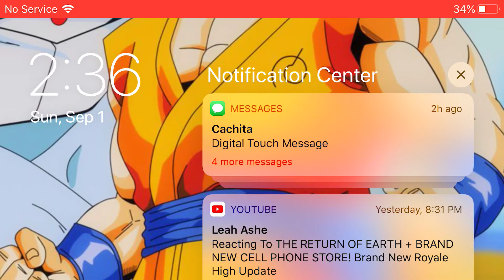September 1, 2019